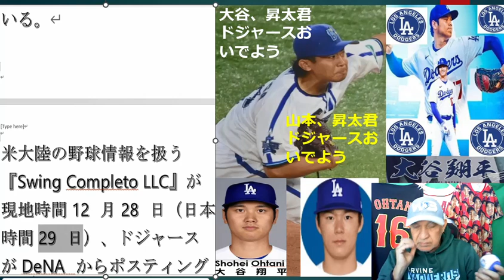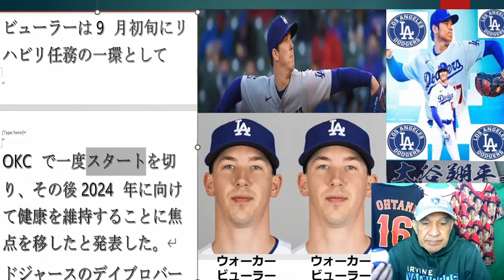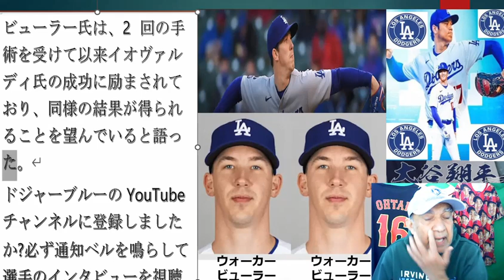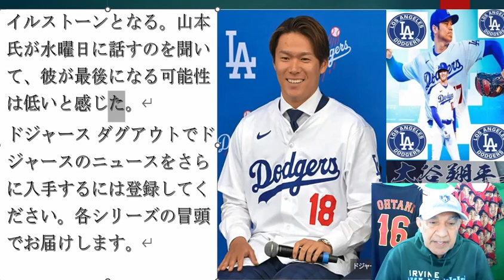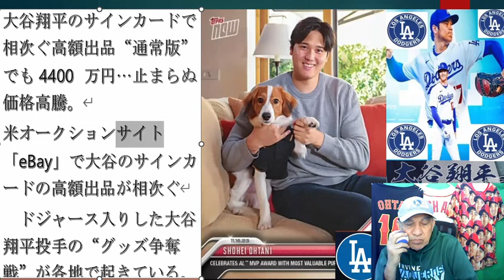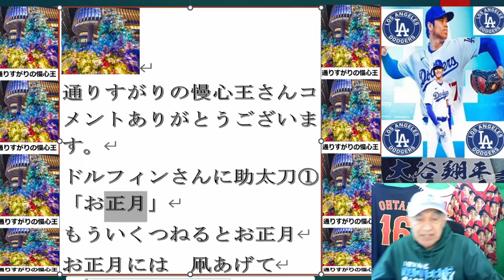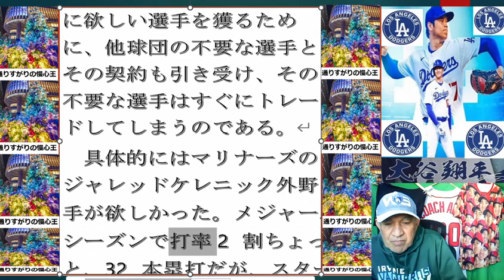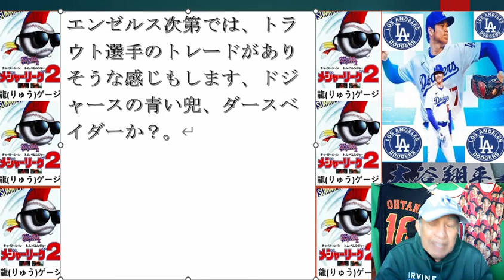米12月30日土曜。まさか3人獲り？ドジャース怪我最新情報ウォーカー・ビューラー。エルナンデス大谷が山本ドジャースに導いたきっかけ。大谷サインカード4400万円止まらぬ高騰。大谷打者専念60本、70本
December 30 Sunday. Are Dodgers are gong to to get all 3 players?
Dodgers injury update Walker Buehler.
Hernandez says how Otani led to the Yamamoto to Dodgers.
Otani autograph card price continues to rise by 44 million yen.
60 and 70 HR exclusively for Otani as batters
米12月30日土曜。まさか3人獲り？
ドジャース怪我最新情報ウォーカー・ビューラー。
エルナンデス大谷が山本ドジャースに導いたきっかけ。
大谷打者専念60本、70本